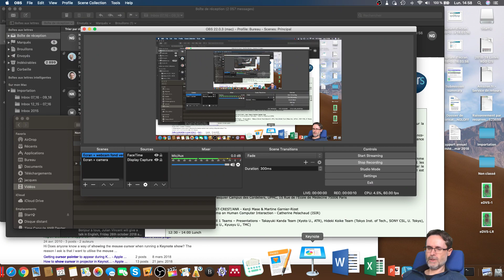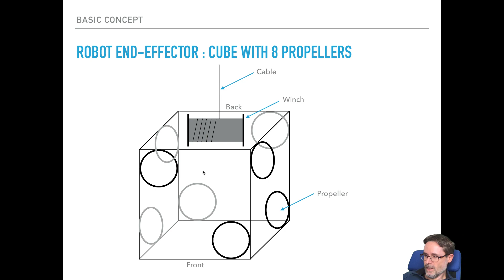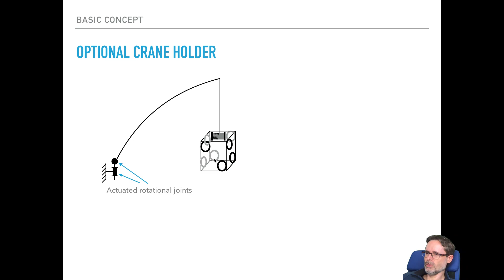dextAIR 2018 10 22 14 58 22